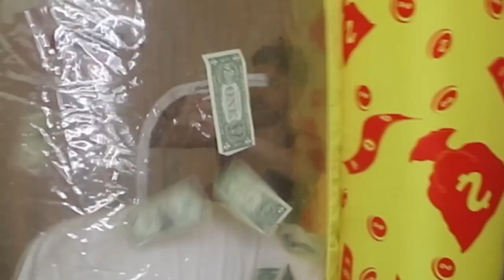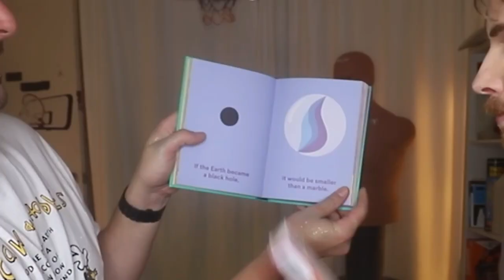Brandon and cam being besties for 4 minutes and 3 seconds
Its Ya BOoOOOooooOOooooOoOOoois Brandon And Cam!

I also gotta store I sell stickers

And I do commissions

(I’m poor lol)
(I needs moneys :’D)

And like my videos
Please?